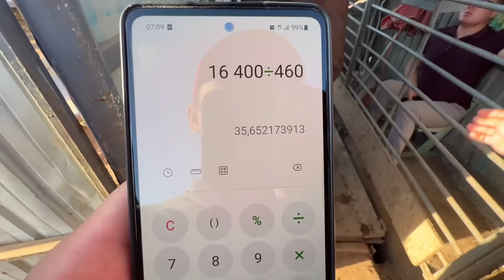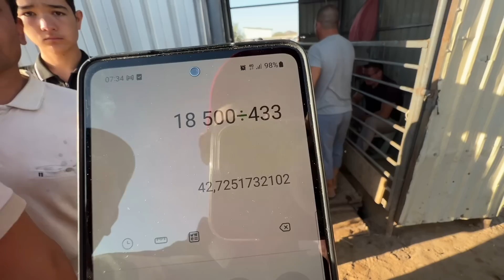ХОРАЗМ БОГОТ МОЛ БОЗОРИ 2-АВГУСТ БУГУН САВДО ЗУ́Р ХОРАЗМ БОЗОР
🏛РОСУНИВЕРСИТЕТ билан РОССИЯнинг ТОП 1000 университетларида кафолатли талаба бўлинг!